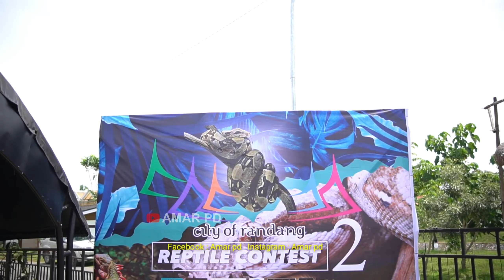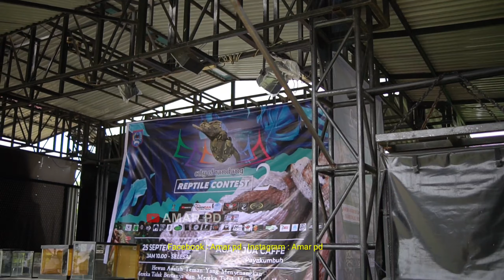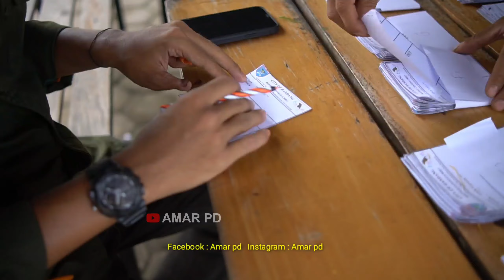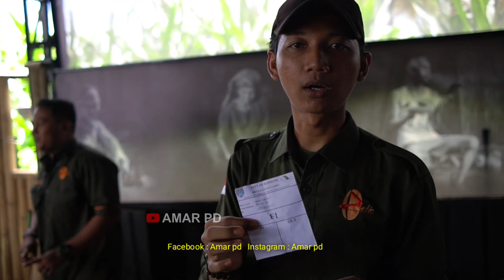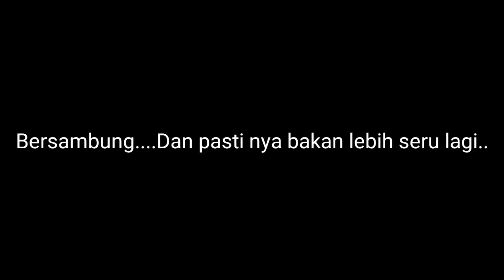KONTES REPTIL..GAK NYANGKA BAWA INI PENONTON BISA TEGANG KALO KEN4 TANGAN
Halo temen-temen ketemu lagi di channel amar pd,nah di video ini adalah video kontes reptil yang di adakan di kota payakumbuh sumatra barat...pokok nya kontes reptil ini seru bangeeettt gimana keseruan nya yuk liat video nya mantaaappp